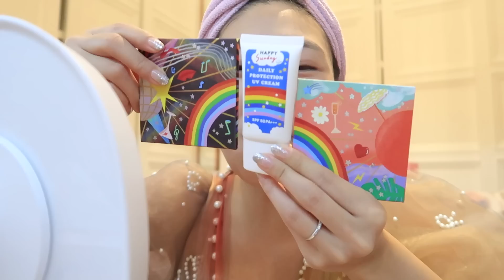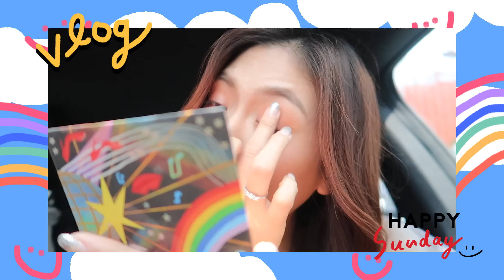VLOG & รีวิว Happy Sunday พาเลตต์อายแชโดว์ โว้วๆๆๆ | icepadie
วู้วววฮู้วววว ตื่นเต้นมากเลยจ้าาา
มาซื้อกันได้แล้วนะจ๊าา
ตอนนี้ happy duo set หมดไปแล้ว omg thank you!
เหลือ happy sunday lover set 1200 ค่า
พาเลตต์เดี่ยวอันละ 590 ก๊าบบบ
กดโลดเลยก๊าบบ
Line @happysundaystore นะค๊าา